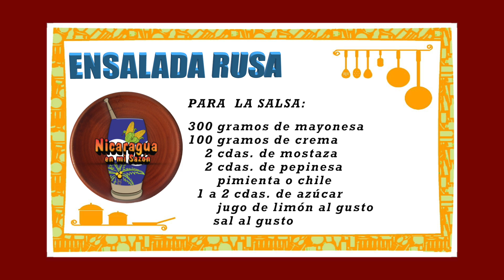Ensalada Rusa | María Esther López